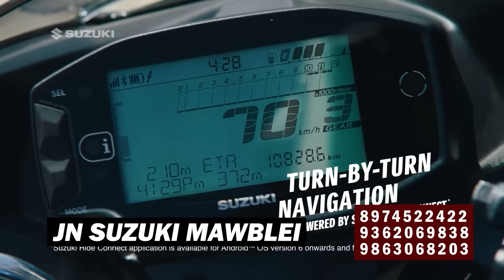KI KHUBOR NA KA JYLLA, KA RI BAD KYLLENG KA PYRTHEI 29 NAIWIENG, 2023